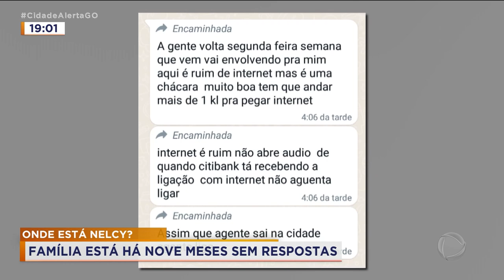ONDE ESTÁ NELCY? FAMÍLIA ESTÁ HÁ NOVE MESES SEM RESPOSTAS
VOCÊ VAI VER AGORA A REPORTAGEM COMPLETA SOBRE O DESAPARECIMENTO DA NELCY FERREIRA NECO. HÁ NOVE MESES A FAMÍLIA DELA TENTA DESCOBRIR O QUE ACONTECEU. O PRINCIPAL SUSPEITO FOI INDICIADO E ESTÁ EM PRISÃO DOMICILIAR. MESMO ASSIM, ELE NÃO DEU NENHUMA PISTA SOBRE O QUE ACONTECEU COM A NELCY.